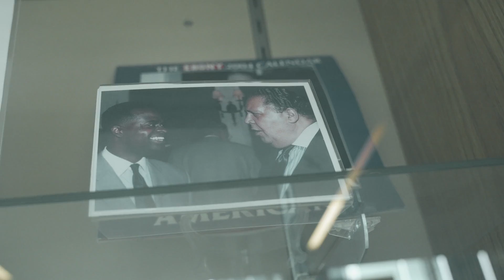Genesiss Hollins, Maynard Jackson High School Senior Story